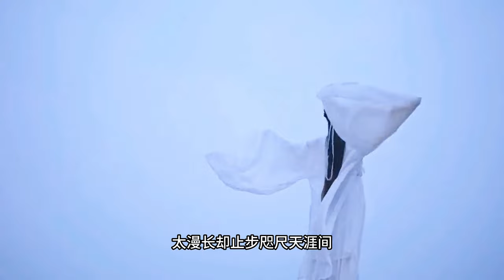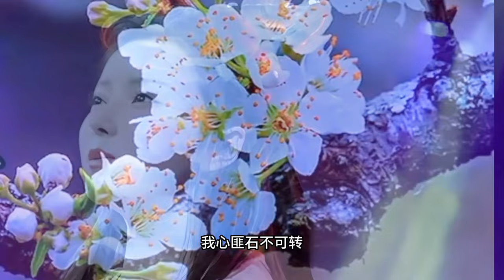春庭雪 (4K UDH)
作词：清彦
作曲：爆款
演唱：陈晓竹

这一世
太漫长却止步咫尺天涯间
谁仍记 那梨花若雪时节
我心匪石不可转
我心匪席不可卷
空凝眸 情字深浅无解

庭中梨花谢又一年
立清宵 月华洒空阶
梦里笙箫奏旧乐
梦醒泪染胭脂面
小重山 念一遍又一遍
闻 更漏咽 频教前尘辞长夜
久无眠 深坐对宫檐
多情最是春庭雪
年年落满离人苑
薛涛笺 上言若如初见
这一世
我心匪石不可转
我心匪席不可卷

梦里笙箫奏旧乐
梦醒泪染胭脂面
多情最是春庭雪
年年落满离人苑
这一世
我心匪石不可转
我心匪席不可卷

这一世
我心匪石不可转
我心匪席不可卷
春欲晚 梨花谢又一年